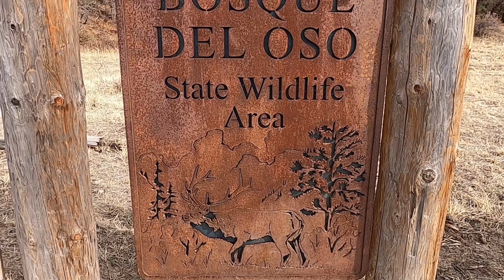Searching for the Colorado Grizzly Pt.1 Bosque Del Oso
The last Grizzly Bear in Colorado was killed in the late 1970's, or was it? There have long been rumors the a small population of these magnificent animals have survived in Colorado through the years. In this video series I will be traveling to various areas of Southern Colorado photographing the wildlife, landscapes, backpacking and looking for any signs that the Colorado Grizzly still exists.

In this video I traveled to the Bosque Del Oso State Wildlife Area in Southern Colorado.